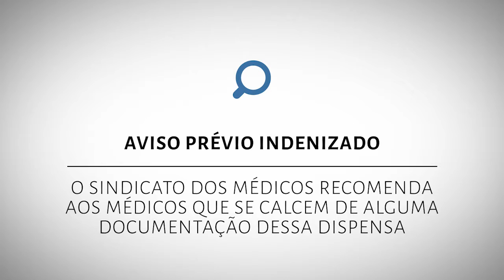Jurídico Responde - Aviso Prévio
Quais as obrigações de empregado e empregador? Há especificidades importantes que devem ser conhecidas por todos os médicos.